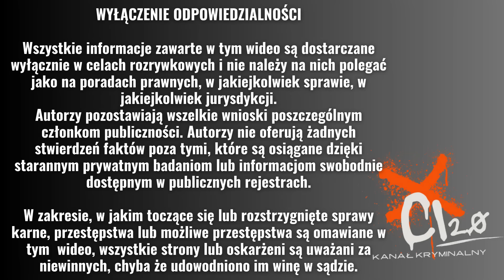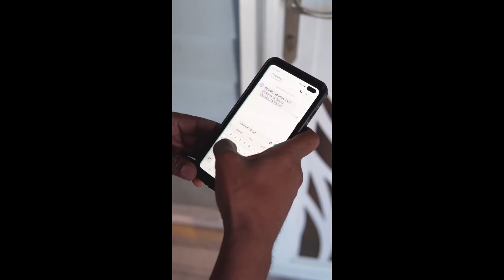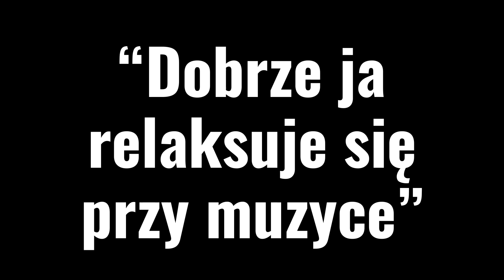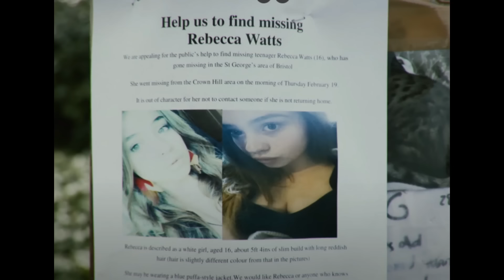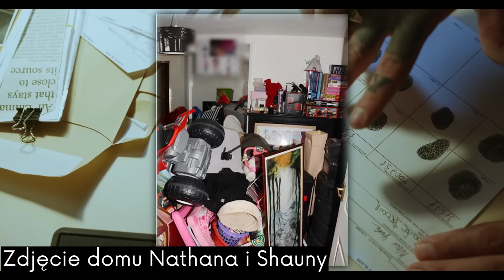ZDRADZONA PRZEZ RODZEŃSTWO ❗️5K SUB.SPECIAL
👉🏻 Dziękuje że jesteście i wspieracie. ❤️
👉🏻 Specjalne podziękowania dla WOLFIE dzięki której ten film by nie powstał. 💖